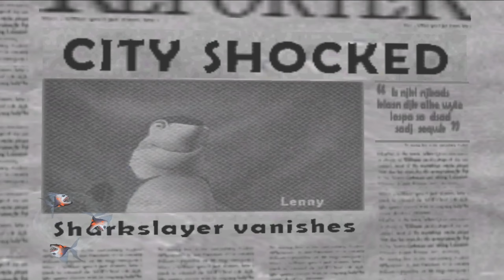Shark Tale | Chapter 18: Ixnay on the Arkshay